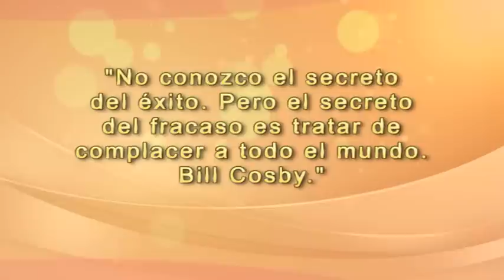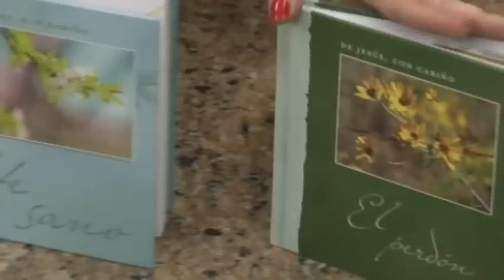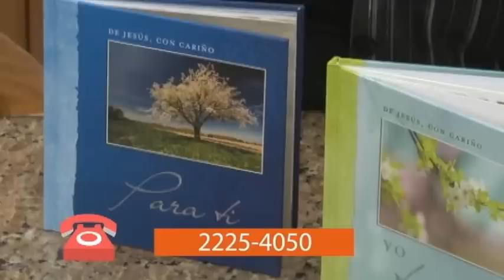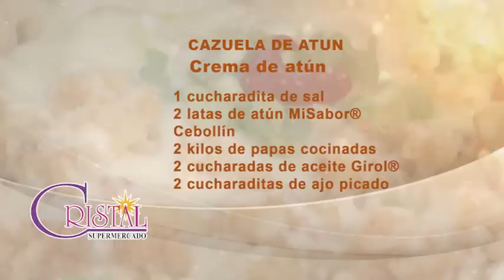CAZUELA DE ATÚN 21 JUNIO 2016 VIVIANA EN TU COCINA